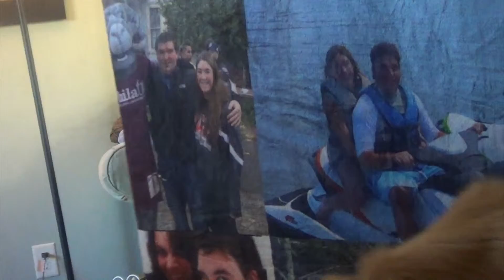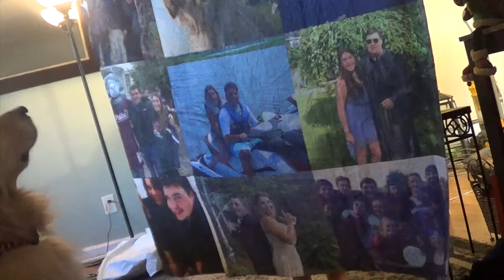Christmas '14 With The Courtney's